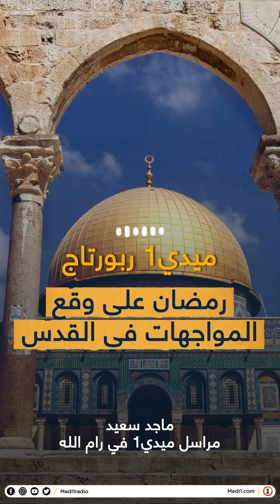ميدي1 ربورتاج: رمضان على وقع المواجهات في القدس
منذ بداية شهر رمضان المبارك، ظلت منطقة باب العمود بمدينة القدس المحتلة تشهد مواجهات ليلية بين الفلسطينيين والقوات الإسرائيلية التي تسعى لمنع عشرات الشبان الفلسطينيين من التواجد والجلوس على درج ساحة باب_العمود، في إطار إجراءاتها لتأمين سلامة المستوطنين المارين من ذلك المكان. هذه الصدامات حسب مراقبين ربما تكون شرارة مواجهة واسعة بين الجانبين كما جرى في رمضان من العام الفائت. في ميدي 1 ربورتاج نلتقي بمراسلنا في رام الله ماجد سعيد.